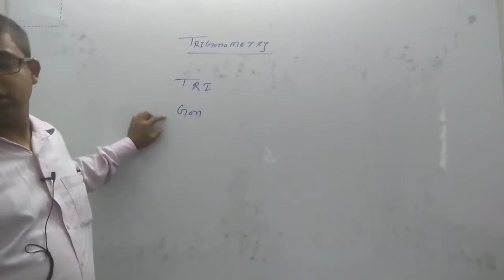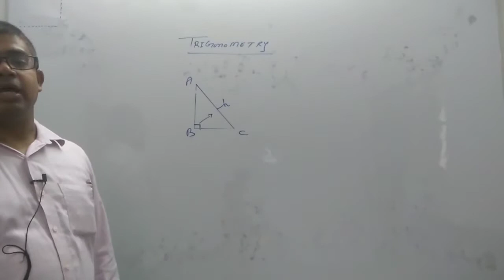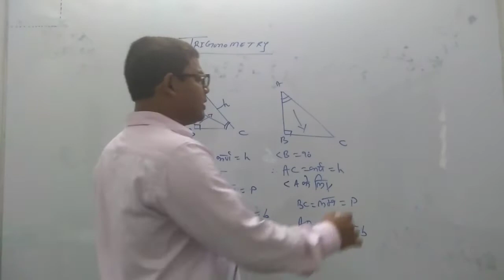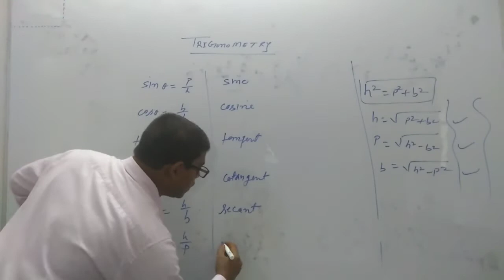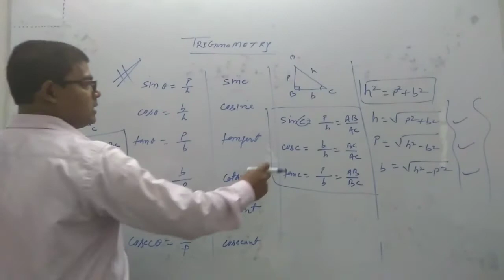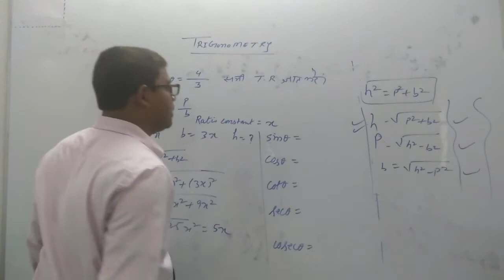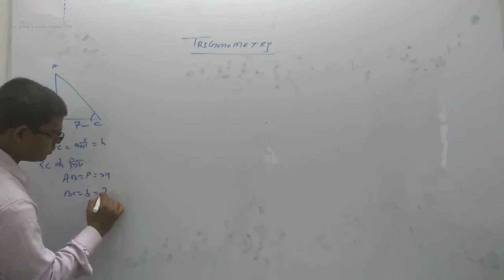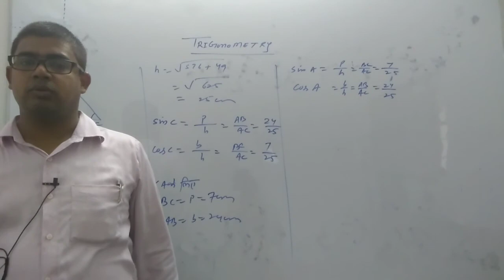TRIGONOMETRY CHAPTER 8 NCERT CLASS Xth BSEB LECTURE 1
Dear students and learners in this chapter we will study about the basic concept of trigonometry
Meaning of trigonometry
Defination Of Right angle triangle
Name of sides of right angle triangle
Name of six trigonometrical ratio
And relation between hypotenuse perpendicular and base